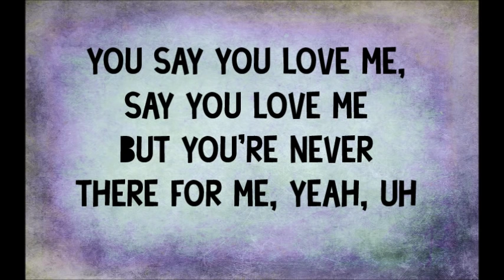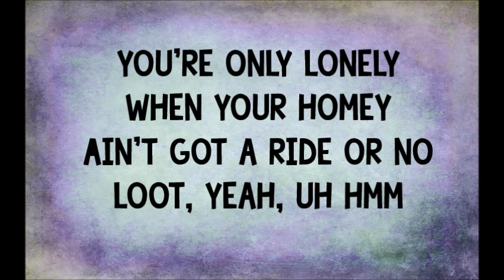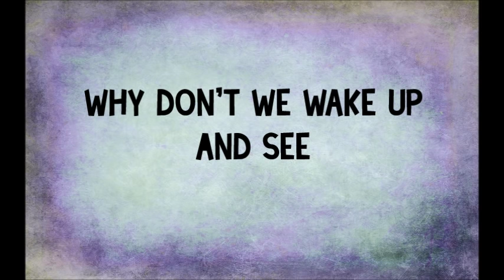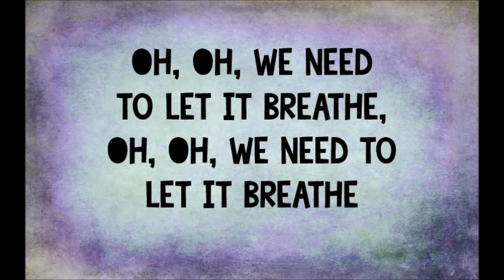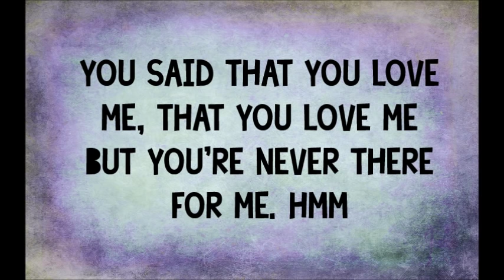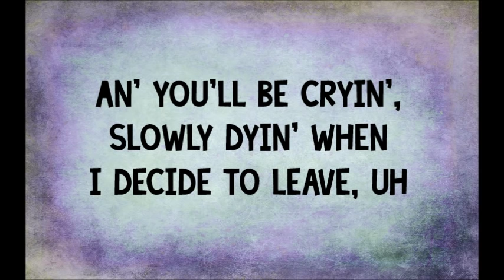Breathe - Years & Years (LYRICS)